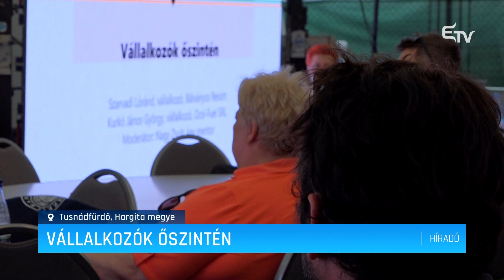Vállalkozók őszintén – Erdélyi Magyar Televízió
Székelyföldi vállalkozók vallottak indulásukról, vállalkozásuk építéséről, meséltek ízes sztorikat az Erdély Caféban zajló Vállalkozók őszintén című panel keretén belül Tusványoson. A hét végéig zajló szabadegyetem és diáktábor nem csak a politika iránt érdeklődőknek nyújt élményt, de a kikapcsolódásra vágyók és a gazdasági, kulturális, sport területén tevékenykedők is találnak ízlésüknek megfelelő előadásokat.